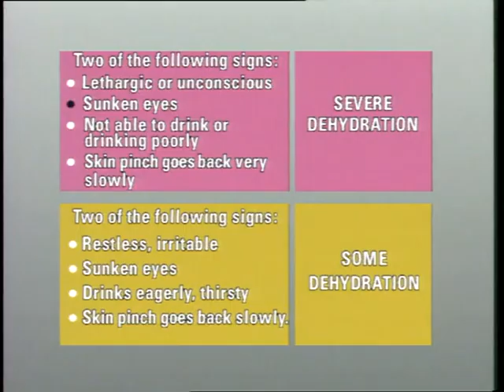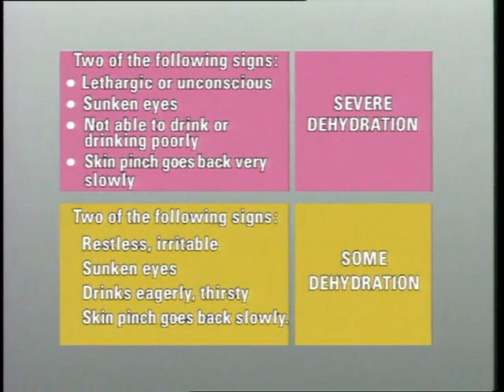IMCI training video: Exercise G- How to assess a child for diarrhoea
Diarrhoea
Some dehydration